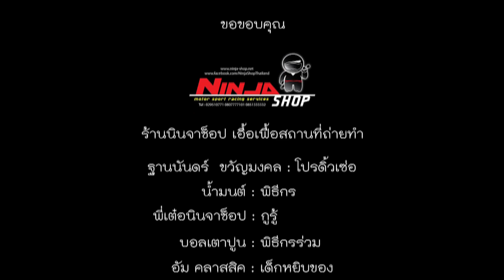Stunt กูรู้ๆๆๆๆๆๆๆ EP2